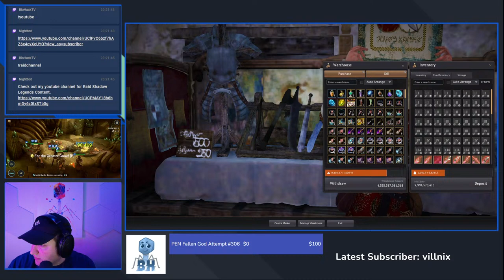Recording Live Arena & Before BDO/Raid Dual Stream